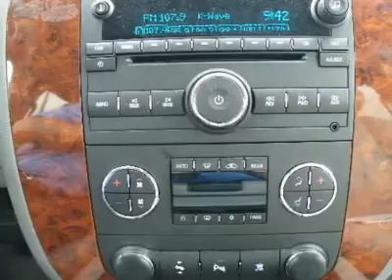2011 CHEVROLET TAHOE Costa Mesa, CA B107817R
2011 CHEVROLET TAHOE Costa Mesa, CA
Stock
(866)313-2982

Connell Chevrolet
2828 Harbor Blvd

(Prior Rental Vehicle)